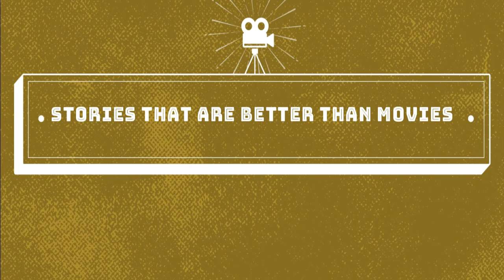Saga of the Prophets (29): The Garden of Paradise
IT WAS AN HONOR TO SHARE THIS INCREDIBLE JOURNEY WITH YOU ALL!

You don't need to go to the mosque, take a shower or have witnesses. Allah is your Witness!